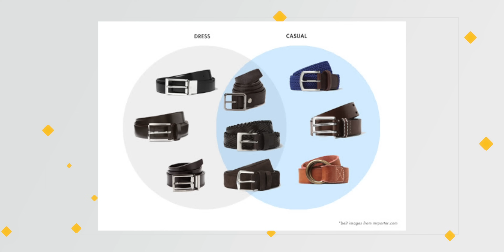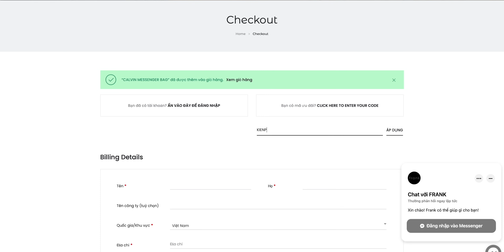Những Phụ Kiện mà Nam Giới NÊN CÓ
Nếu anh em cũng muốn "xuống tay" luôn với những sản phẩm da rất chất lượng của Frank  thì hãy click vào link:
Đừng quên sử dụng code KIENPHAM10 để nhận được deal discount tổng giá trị đơn hàng nhé.

Outfits:
Tee: Uniqlo